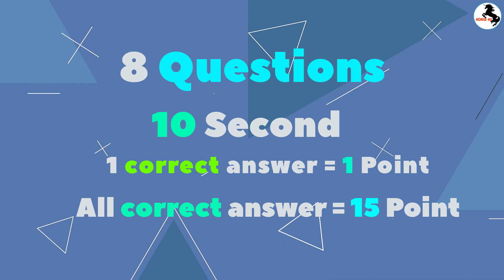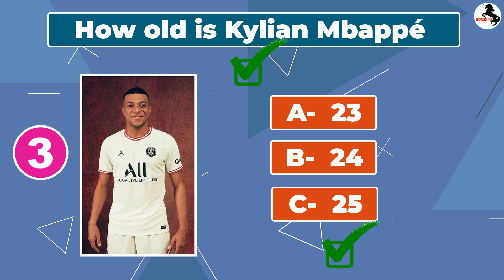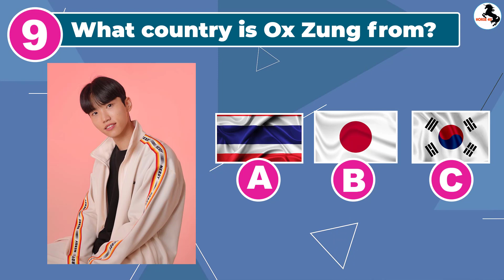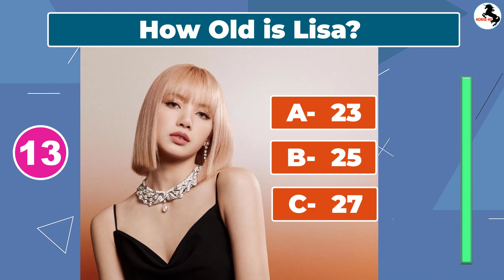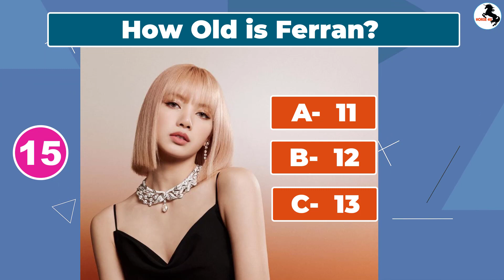Guess The Voice Famous TikTok Characters..! (Wednesday, Kylian Mbappé, Royalty Family, M3gan Doll)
Hasbulla.
Kylian Mbappé.
How old is Kylian Mbappé
Ariana Grande as Cat is the main role in Sam & Cat
Bella Porch
Wednesday
Ox Zung. The 26-year-old full-time tiktoker's real name is Won Jeong.
What country is Ox Zung from?
Yasin Cengiz from the viral memes Skibidi Dom Dom Yes Yes
M3gan Doll.
Lisa from the BLACKPINK
How Old is Lisa?
Ferran from the
Royalty Family
How Old is Ferran?